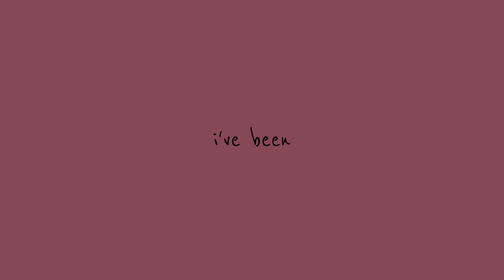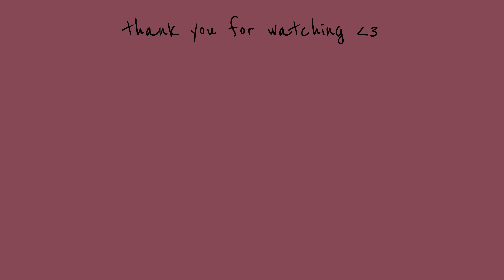Over the Moon | Hazbin Hotel Animatic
A fallen angel who swears to protect the Princess of Hell, no matter what the cost? Sound like my kinda ship
*Audio implemented in this video does not belong to me.
Characters from: Hazbin Hotel/Spindlehorse/Vivziepop (aka not mine lol)
Fun fact: the earliest frames I drew for this were wayyy back in March, right when I first got into the show. I ended up scrapping them & abandoning the idea until after the B99 video was done, when I realized I had more context/understood the show better so I could give this idea another go. I'm really glad with how it turned out!

Honestly Vaggie grew on me a LOT as I made this video. I thought she was kinda cool but sorta there initially but man... the more I worked on this the more I thought about her past and where her arc could go from season 1... I'll spare you the yapping but I don't think I've ever been in a situation where a fan-animatic has made me appreciate the central character more so this is pretty cool :0